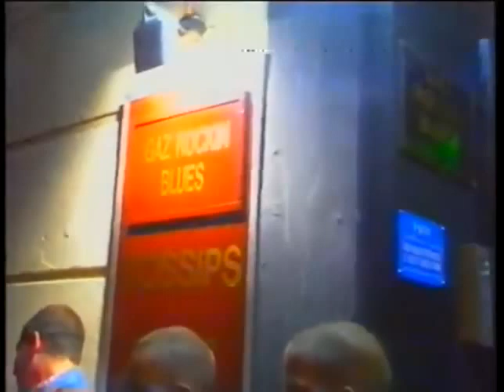THE LEGENDARY LAUREL AITKEN AND THE PREASSURE TENANTS COMPLETE CONCERT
LIVE LONDON, ENGLAND 1989